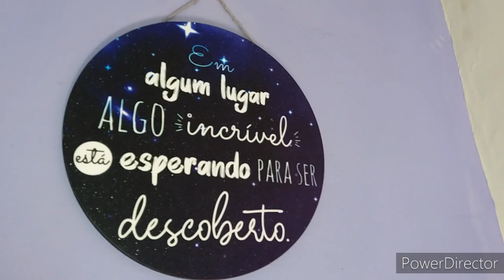TOUR PELO QUARTO NOVO